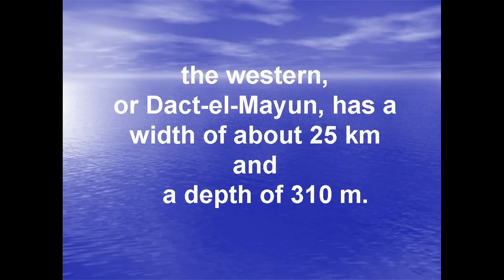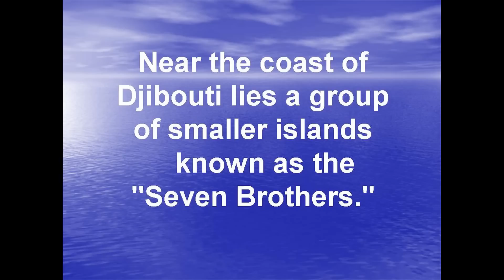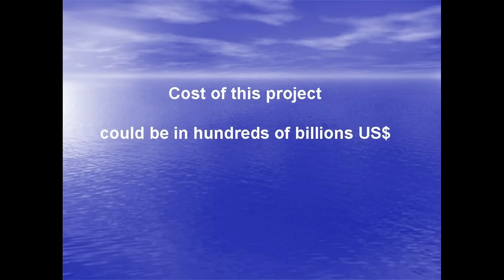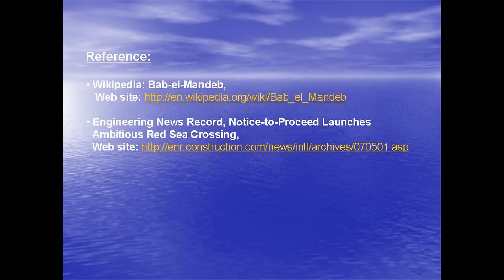Eritrea and the Red Sea (the Red Sea bridge) - Part 1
Eritrea and the Red Sea - Part 1
The Red Sea bridge project across
the Strait of Bab-el-Mandeb, link between Djibouti to Yemen